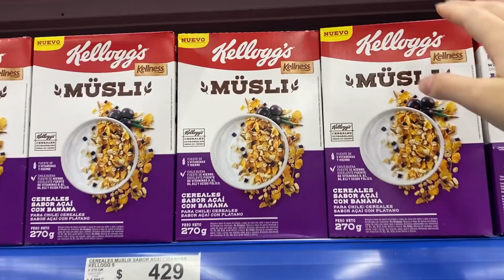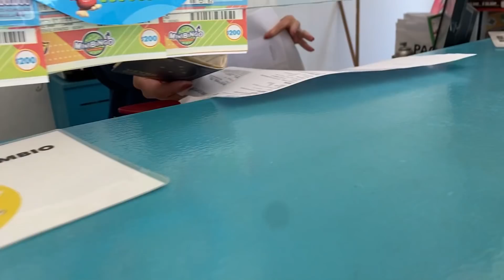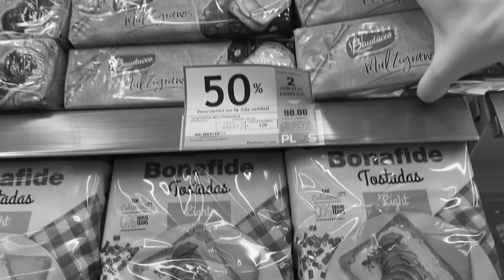É PRECISO SE PREVENIR! ROTINA DE VIAGEM ANTES DE PARTIR!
No vídeo de hoje mostramos nossa rotina no motorhome antes de partir para viagem. Se você quer saber tudo sobre nossa rotina de viagem antes de partir de El Calafate rumo a El Chaltén. Como fazemos câmbio na Argentina, como são os preços no Mercado na Argentina, todas as compas de mercado. Acompanhe nossa rotina durante nosso almoço, postagem de vídeo em cima da hora e nossa viagem até El Chaltén e também nosso jantar com amigos @FugindodaRotinaa e @Mapuccinos.

Que tal ajudar a viagem a continuar e ainda ter benefícios exclusivos?